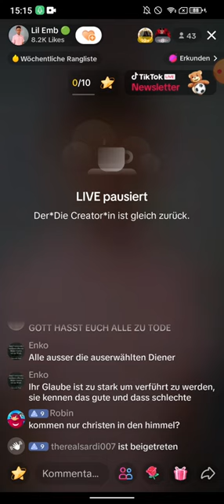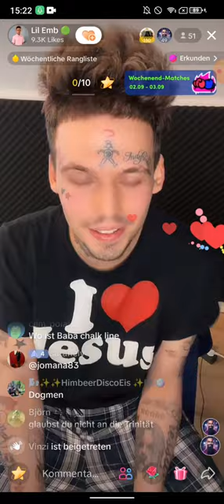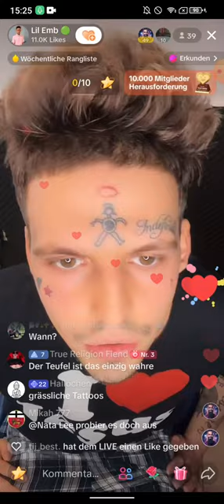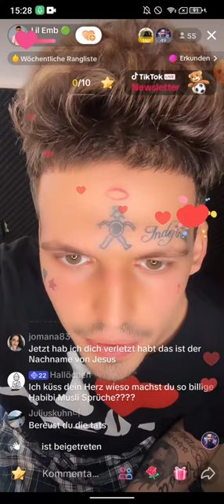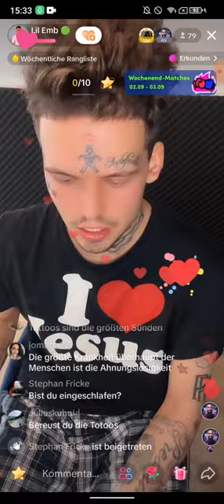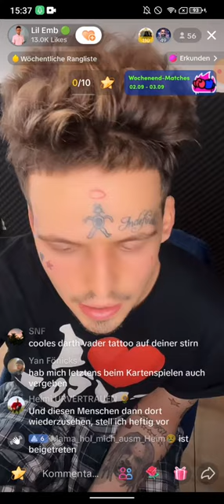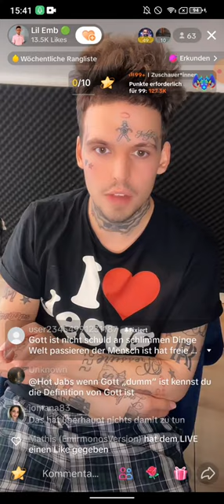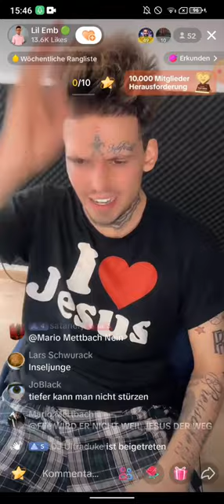Lil Emb | Ich habe einen Jesusprediger gesehn der.. | 01.09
(EXMUSLIMEUNDCHRISTENBESTOF)